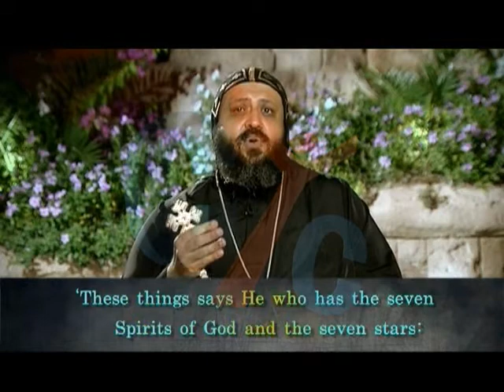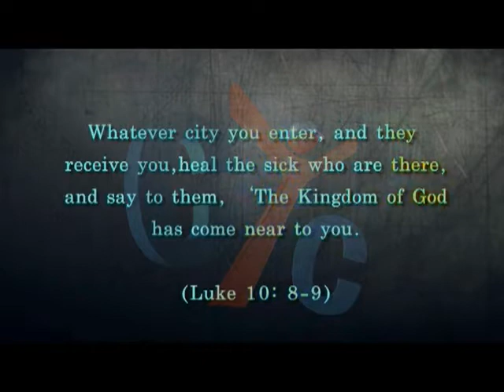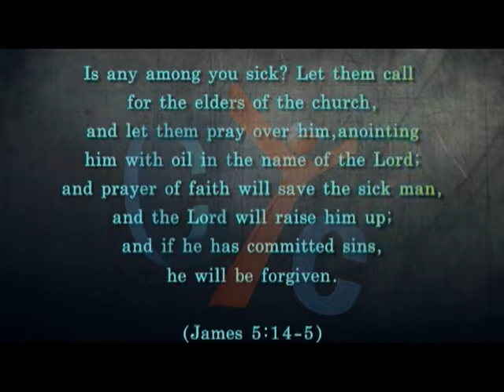Seven Eps 14 Seven Explanation of The Seven Sacraments Every Friday 9:00 PM